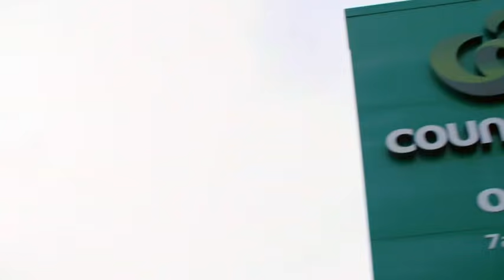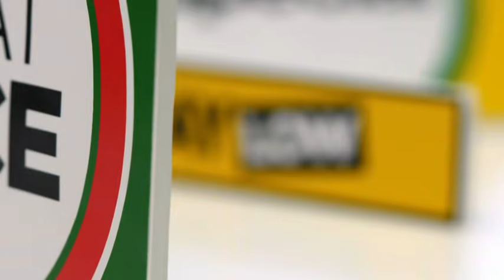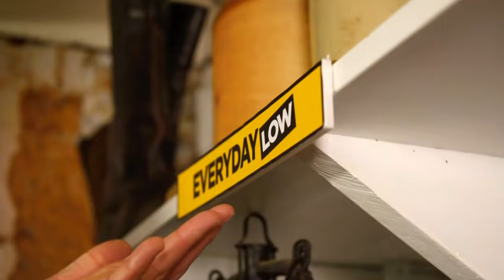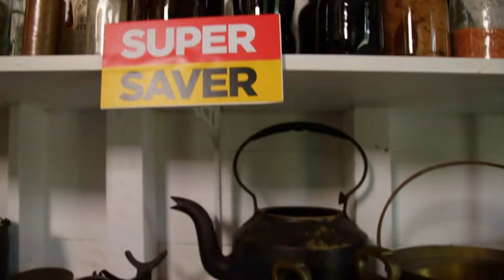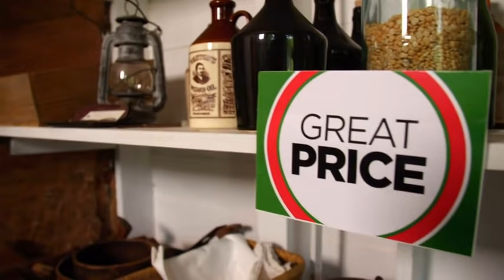Supermarket not-so-specials - are the prices really that special?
Fair Go went mystery-shopping at each of the major supermarkets to find out.